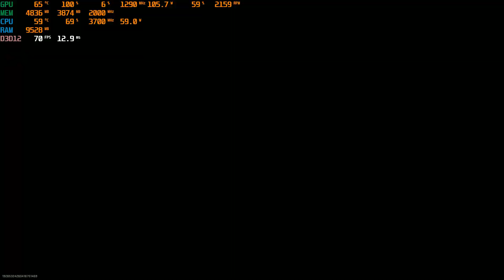RX 480 8GB | Call of Duty Warzone 2 FPS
pc specs
i5 4590
rx 480 gigabyte 8gb
16 gb ram
1tb ssd evo 870

00:00 Settings
00:40 Gameplay